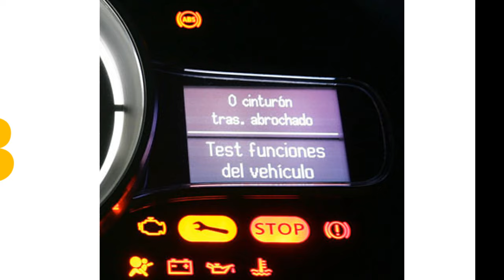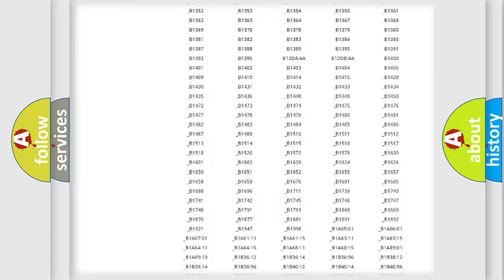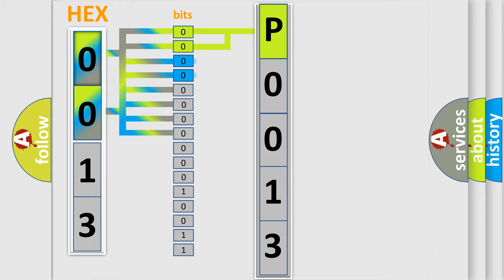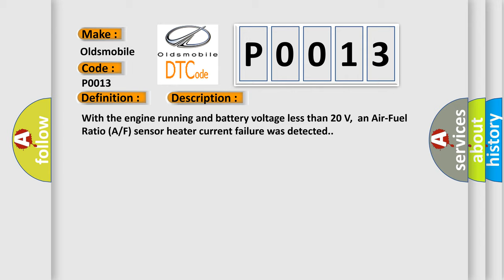DTC Oldsmobile P0013 Short Explanation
Contents:
0:21 Basic DTC analysis according to OBD2 protocol standard.
1:48 Insight into programming
2:58 A diagnostically understandable description of the Diagnostic Trouble Code
3:05 Basic error definition

Make:
Oldsmobile
Code:
P0013
Definition:
Oxygen (A or F) Sensor Heater Control Circuit High (Bank 1 Sensor 1)
Description:
With the engine running and battery voltage less than 20 V,an Air-Fuel Ratio (A or F) sensor heater current failure was detected.
Cause:
 Short in A or F sensor heater circuit A or F sensor heater (for Sensor 1) Integration relay ECM